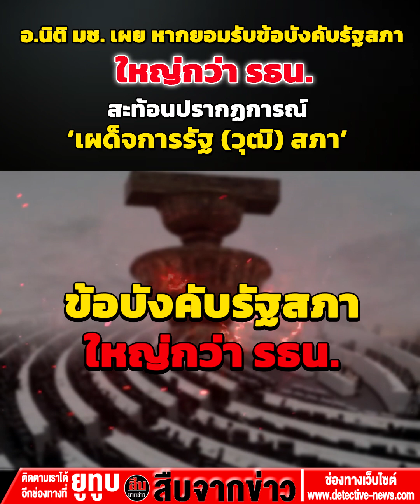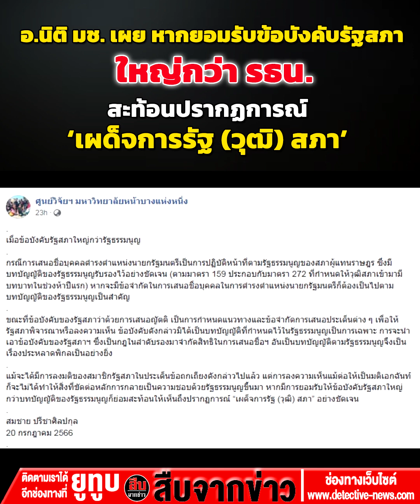‘ธนกร’ ชี้ สภาเดินหน้าเลือกนายกฯ ตามรธน.ในระบบรัฐสภา ไม่ใช่ ระบบเลือกประธานาธิบดี อย่างที่มีคนพูด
-อ.นิติ มช. เผย หากยอมรับข้อบังคับรัฐสภา ใหญ่กว่า รธน. สะท้อนปรากฏการณ์ ‘เผด็จการรัฐ (วุฒิ) สภา’